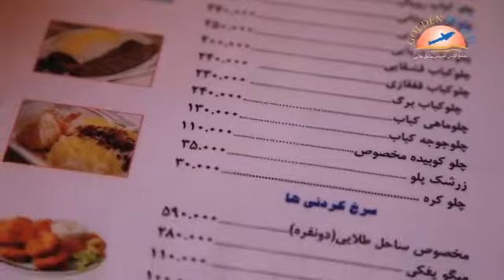Golden Beach رضا